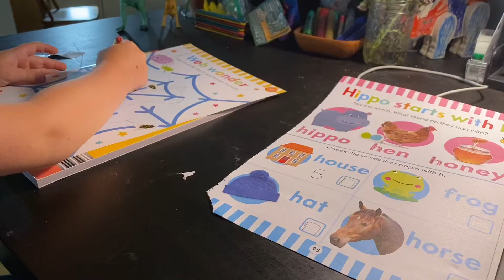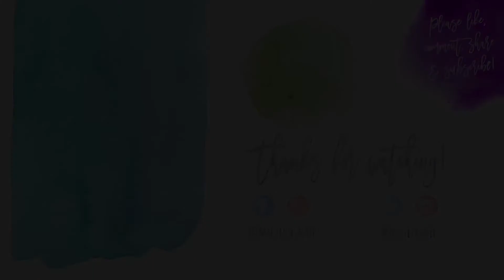Vlog 1088 - It Felt Like Monday 🥴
Can it be the weekend already?? Homeschool and daily life… 😬

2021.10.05